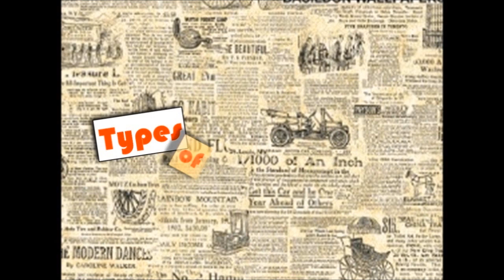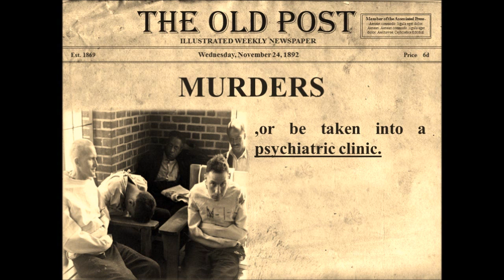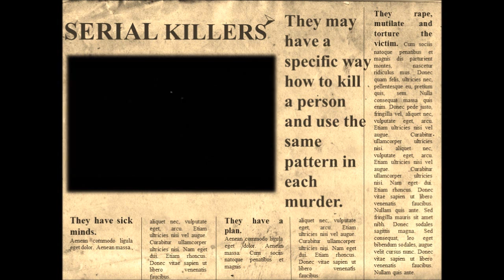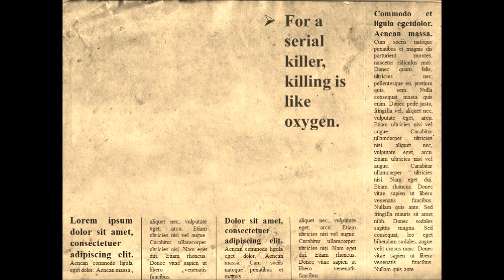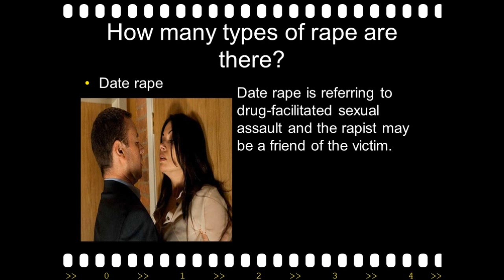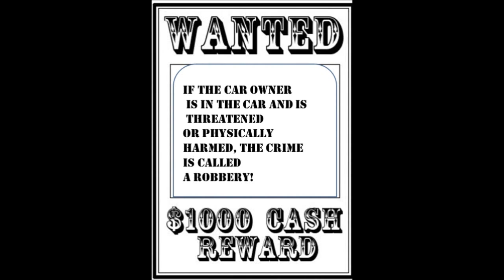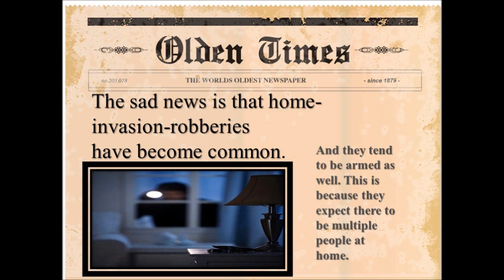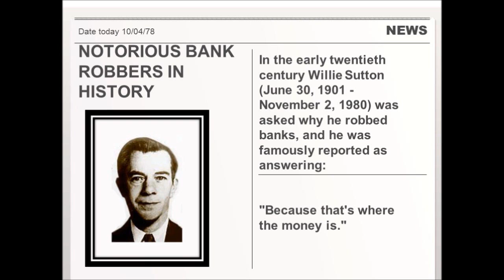Crimes!English vocabulary on crime for upper intermediate ESL students.